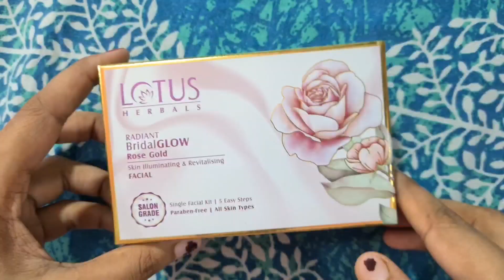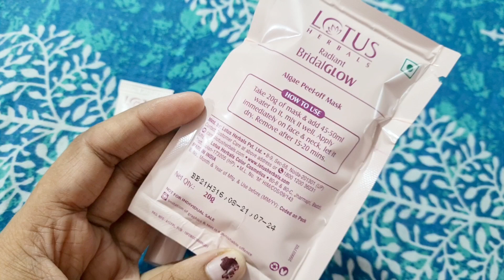Lotus Herbal Radiant Bridal Glow Rose Gold Facial/Lotus bridal Radiant facial Review/facial at home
Hello Friends,

I am a creative youtuber and like to make videos for you guys based on different topics. Mainly i make videos related to exclusive collections of Suit, Saree and Western Wear Review, Exclusive and effective Makeup & Beauty products which will help my viewers to look beautiful and smart. I also make videos on Lifestyle, interesting DIY, Makeup Tutorials and much more.

If you like what i do please Like 👍 my Videos.

You support means everything to me 😊.

Big Hug 🤗 to you guys and Thankyou for Supporting.